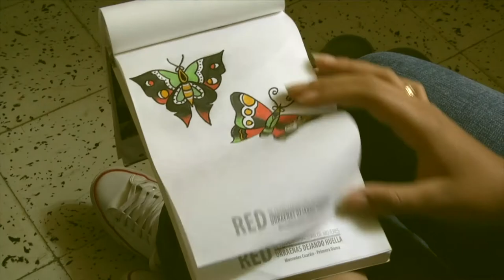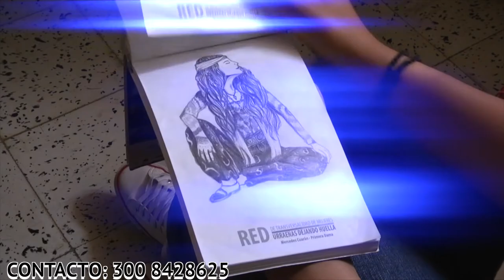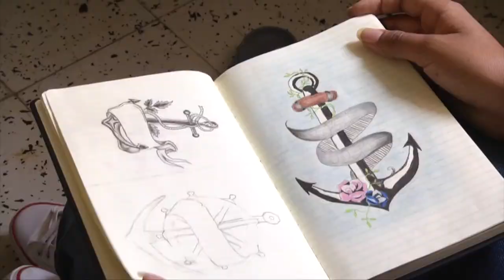Mundo Joven Junio 8 Parte 2